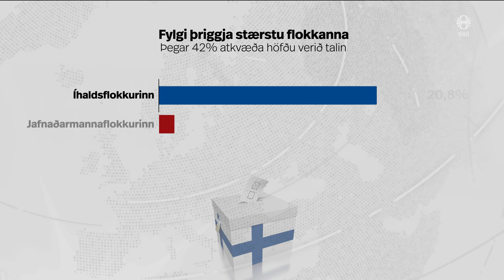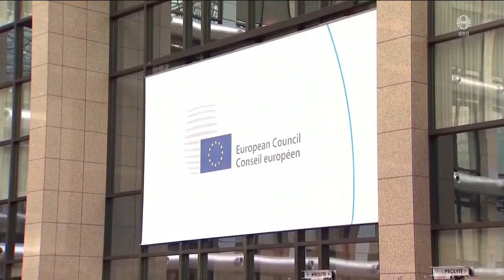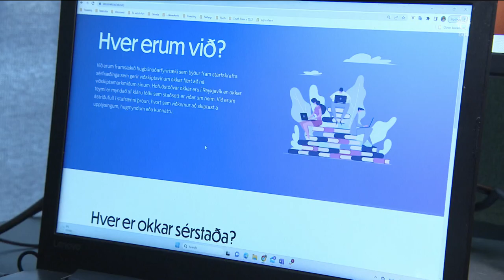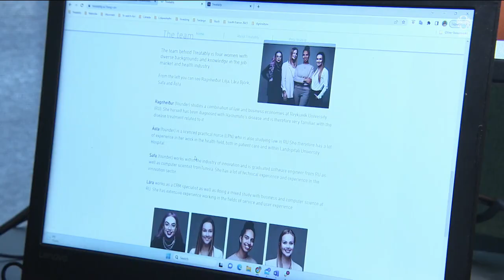Fréttir - 02. apr 2023